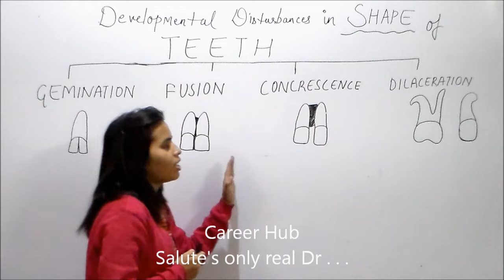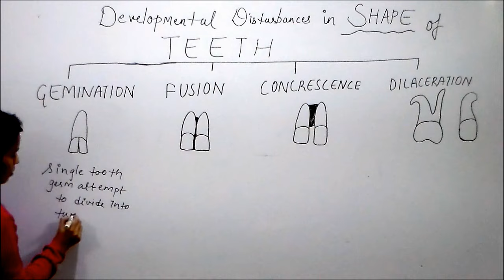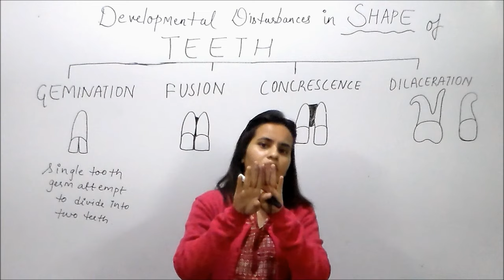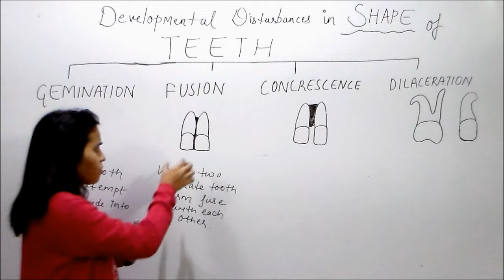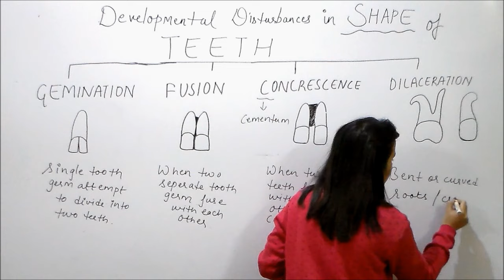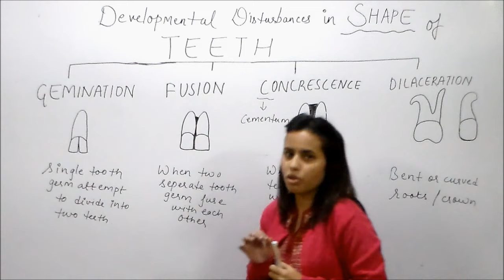Developmental tooth anomaly By Dr Prerna Shrivastava career Hub medical institute bhopal